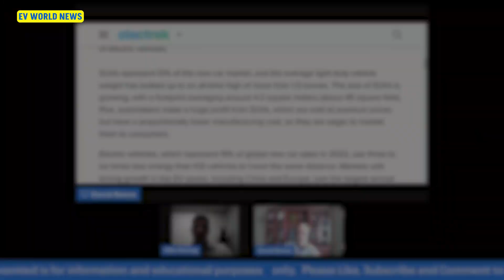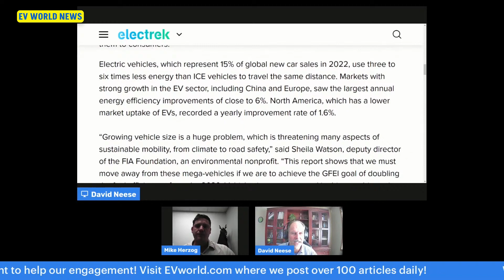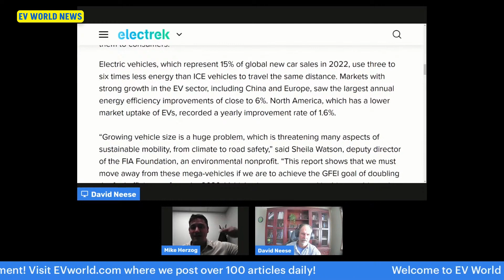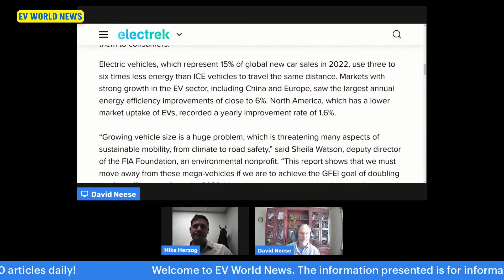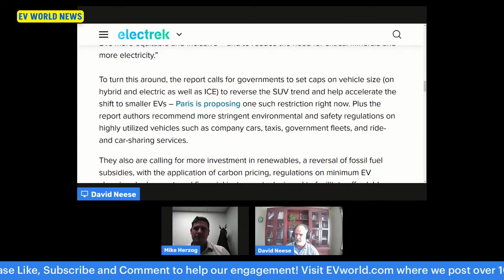Suvs: The Environmental Enemy? EV World News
Electric auto emissions could have decreased by 30%, but the rise in SUV popularity is hindering further reduction.
SUVs now constitute 51% of the new car market, with their average weight reaching an all-time high of over 1.5 tons.
Automakers profit significantly from SUVs, selling them at premium prices with lower manufacturing costs.
Electric vehicles (EVs) represent 15% of global new car sales in 2022, offering three to six times greater energy efficiency than traditional ICE vehicles.
The discussion highlights concerns about the environmental impact of large and heavy electric SUVs, emphasizing the need for government intervention to set caps on vehicle size and promote a shift towards smaller EVs.
SUVs
Electric Vehicles
Environmental Impact
EV World News
Car Emissions
Sustainable Mobility
Vehicle Size
Hybrid Cars
Climate Change
Green Transportation
Energy Efficiency
Paris Agreement
Electric SUVs
Car Trends
Eco-friendly Driving
EV WORLD NEWS is the leading source for electric vehicle and green technology news and stock reports. Combining cutting-edge technology with experienced industry professionals, EV WORLD is the go-to source to stay up-to-date on emerging trends in the electric vehicle industry.

At EV World, our mission is to provide educational resources related to electric vehicles for those interested in learning more about this growing industry. Our program covers the latest industry news, interviews with industry professionals, and guides to help you make informed decisions about your own electric vehicle investments. Please do your own due diligence on any business matters we discuss on our show.
big trucks
environmental impact
diesel emissions
black carbon
American culture
pickup trucks
Ford F-150
Chevrolet Silverado
RAM 1500
Tesla Cybertruck
electric cars environmental impact
are electric cars really green
are electric cars really sustainable solution
eco friendly cars
environmentally friendly vehicles ielts reading
are electric cars better than gas cars
ev vs ice
electric cars vs gas cars
electric cars vs petrol cars
electric cars: inconvenient facts, part one

Why You Should Spend More Time Thinking About Suvs: The Environmental Enemy? EV World News, How Successful People Make The Most Of Their Suvs: The Environmental Enemy? EV World News, The Most Common Suvs: The Environmental Enemy? EV World News Debate, 20 Gifts You Can Give Your Boss If They Love Suvs: The Environmental Enemy? EV World News, 10 Meetups About Suvs: The Environmental Enemy? EV World News You Should Attend

electric cars vs petrol cars,are electric cars really sustainable solution,eco friendly cars,environmentally friendly vehicles ielts reading,are electric cars really green,ev vs ice,are electric cars better than gas cars,electric cars vs gas cars,electric cars: inconvenient facts, part one,the environmental pollution,the environment and pollution,environment pollution global problem,the nature of environments in ai